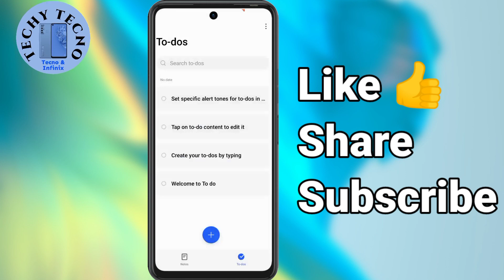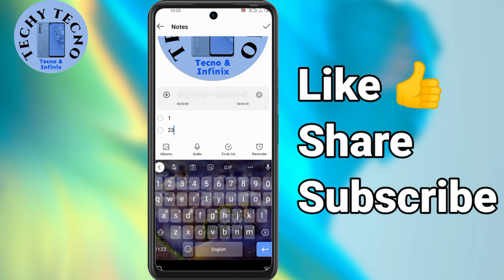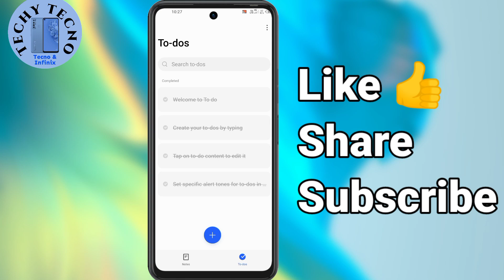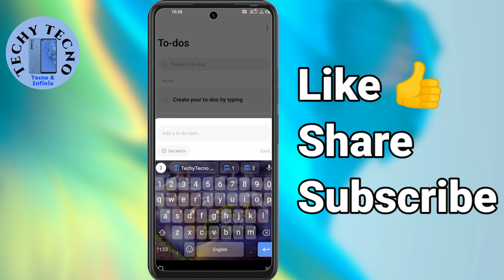XOS 10 Notepad Update For Tecno and Infinix Both Mobile 🔥 Android 12 and HiOS 8.5 New Update 2022❤️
If you are not able to know that how can you install Apk from the link then watch this video :-

अगर आपको पता नहीं चल पा रहा है कि Link से आप Apk को कैसे Install कर सकते हो तो इस Video को देखें:-

Tecno & Infinix Mobile Update 😉
You Are Beta Testers
Do Not Copy Apk🥺
All Apk Provided By Techy Tecno Family❤️
Created by Tecno and Infinix OS🤔